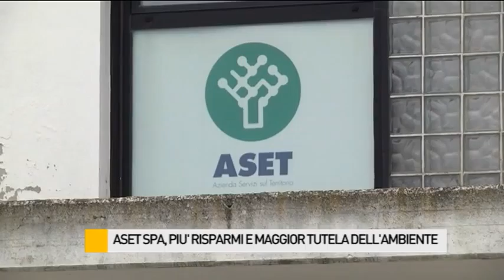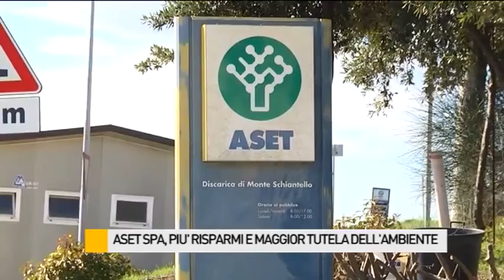Aset Spa, più risparmi